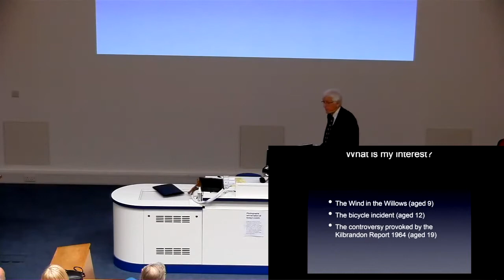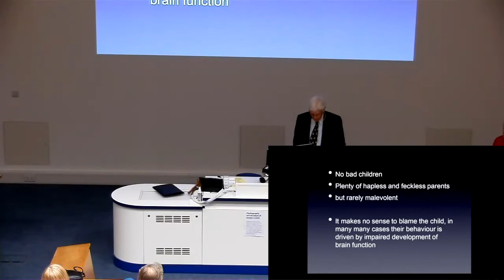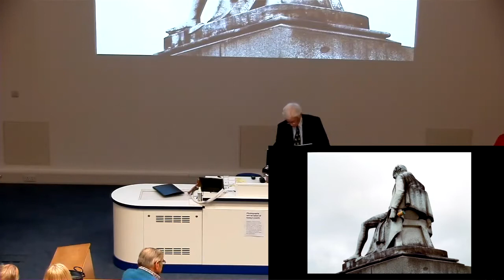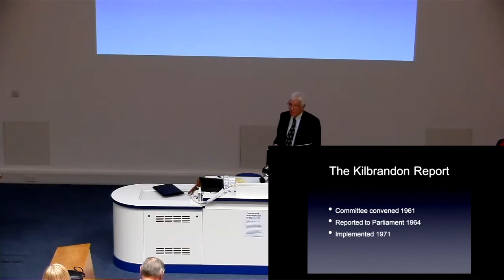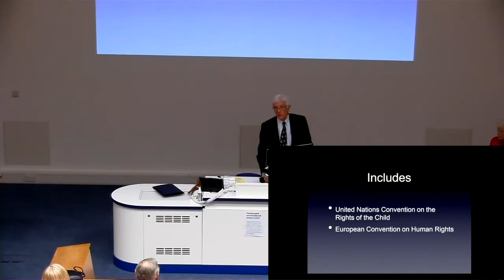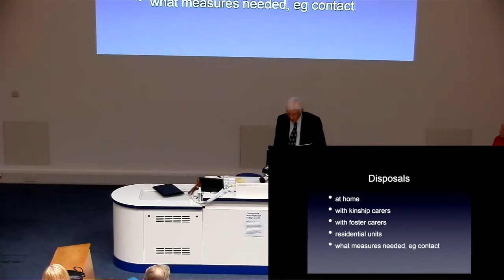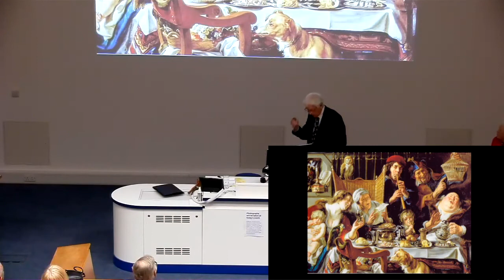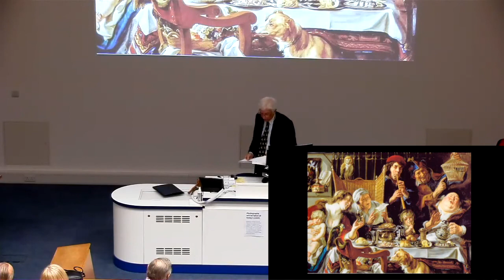Dr J Jay